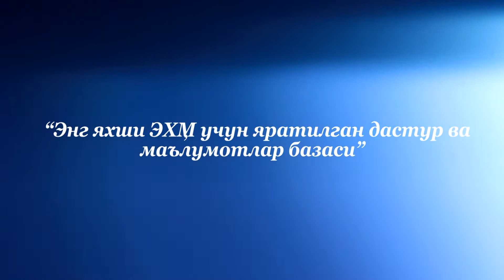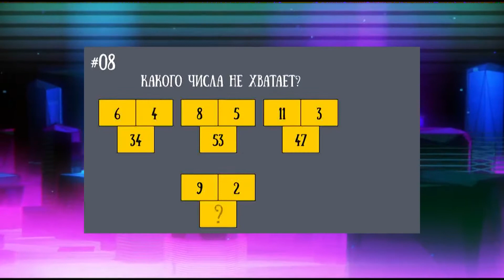BAHROM MAHALA M5 SEVIMLI EXM MATEMATIKA OZBEKISTON EKANOMIKA ILIM NIZOMIY PEDAGOGIK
DILSORA-2